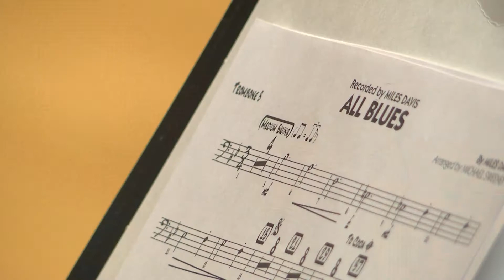April is Jazz Appreciation Month, and celebrates the music that was born of people being brought tog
It was originally started by the Ella Fitzgerald Foundation, and culminates with a worldwide celebration of jazz the last day of April.